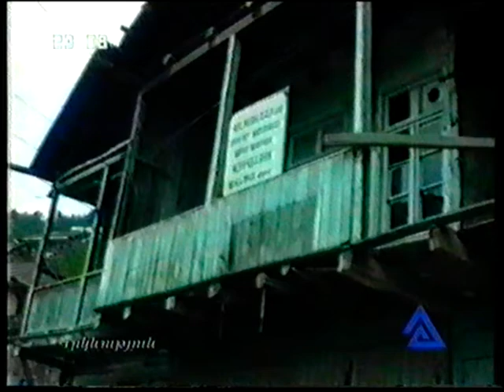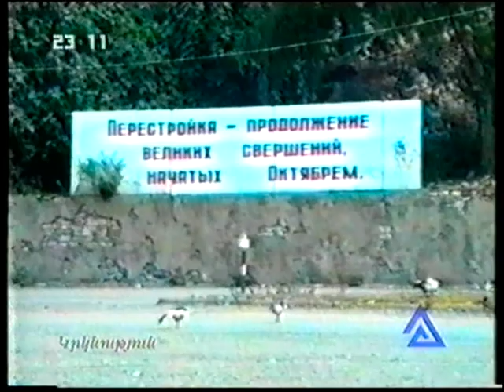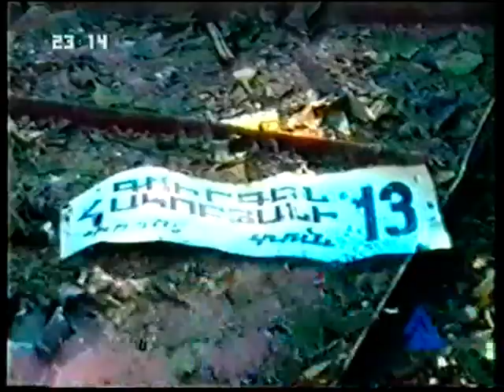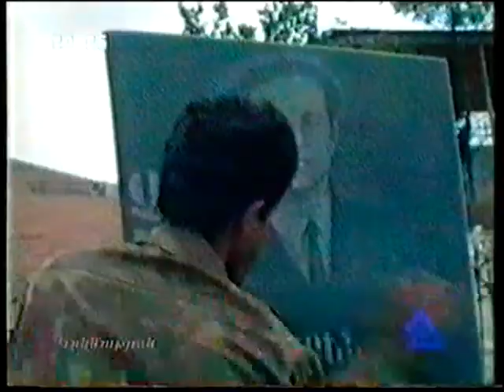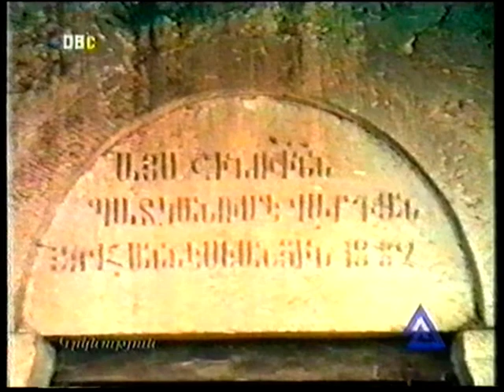Paskaleva Film about Shahumyan and Soviet (russian) troops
Պասկալևայի ֆիլմը Շահումյանի և Գետաշենի բռնագրավման մասին` ԽՍՀՄ զորքերի կողմից
Фильм Паскалевой о депортации армянского населения Шаумяновского района и Геташена со стороны советских войск